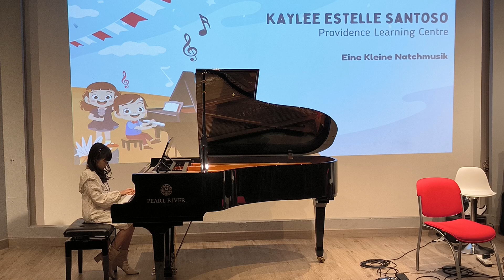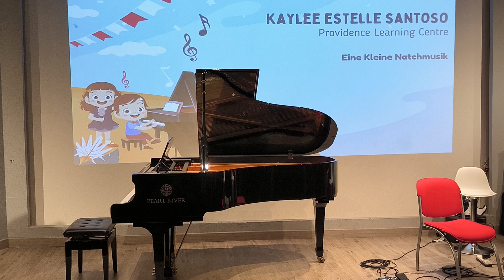Kaylee Estelle plays Eine Kleine Natchmusic